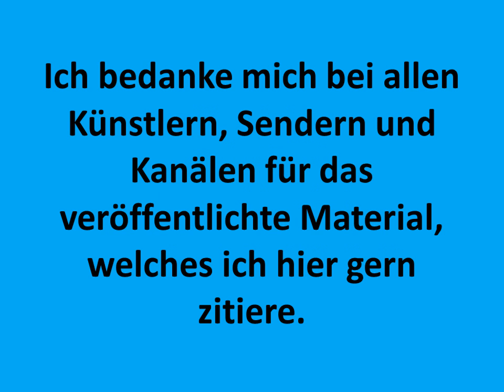Eine Rose in der Sonne Gedicht ohne Instrumentalisierung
Mein von mir gesprochenes Gedicht ohne Instrumentalisierung!